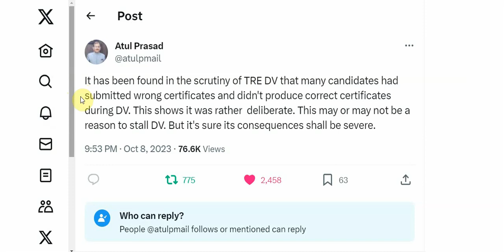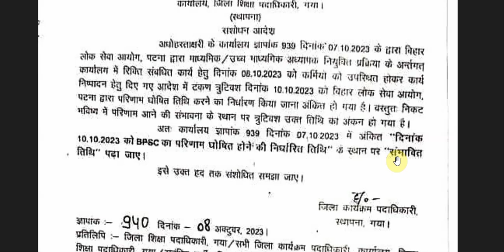क्या Ineligible Candidates बाहर हो गए ? BPSC TRE 2023 | Latest Result Update